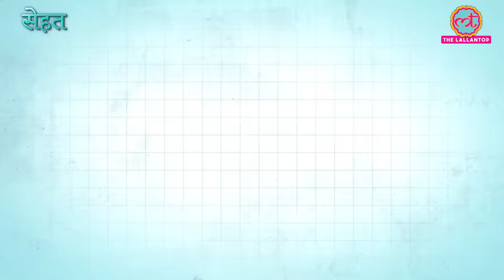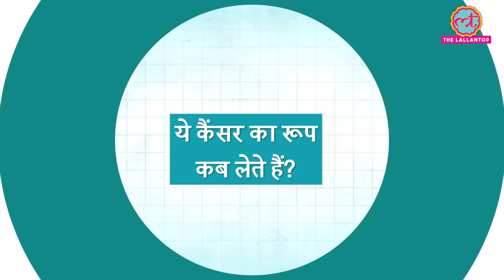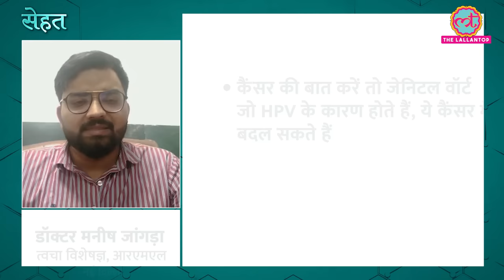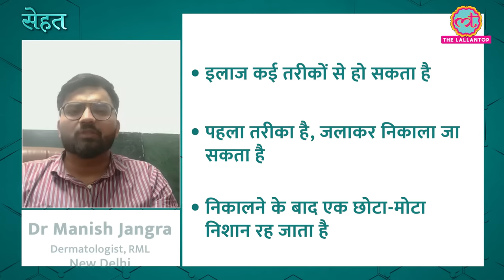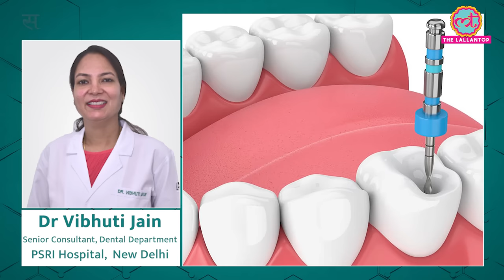शरीर पर तिल, मस्से होना आम बात है, पर ये Cancer में भी बदल सकते हैं! | Sehat ep 633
Welcome to The Lallantop's 633rd episode of Sehat. Your daily health show. In today's episode: 1. Find out when moles and warts turn into Cancer. Dr Manish Jangra, Dermatologist, RML, New Delhi explains. In the next segment, find out when it becomes imperative to get a root canal treatment and what happens if you delay it. Dr Vibhuti Jain, Senior Consultant, Dental Department, PSRI Hospital,  New Delhi explains. Last but not the least, find out if eating gluten-free food really healthy for those who do not suffer from gluten allergy.

Edited By:Asad